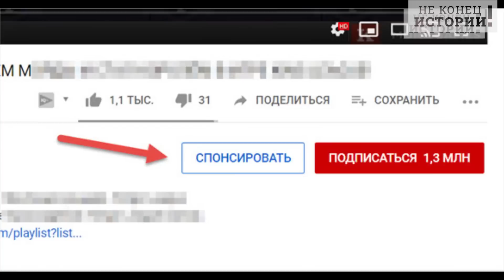Совсем не уважают! Послов Европы гоняют в Африке мокрыми тряпками!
«Россия и Китай – дружба с петлей на шее!» - разразилось крайне интересным откровением издание «Голос Америки», причем пойди пойми, о чем они, ведь и Москва, и Пекин подтверждают только что не каждый день теперь, насколько крепка их дружба. Кстати, очевидно, кому надо по этому поводу большое «Сэнькью» сказать.
Но, это так, заметки на полях, и даже больше, это считайте явка с повинной, ведь самое печальное в последнее время, в смысле, для товарищей изоляторов Кремля – что весь мир не только не с ними, весь мир уже как бы это… просит их на выход с вещами.